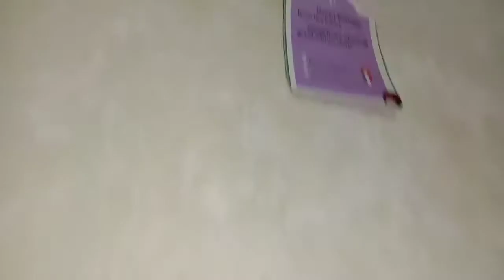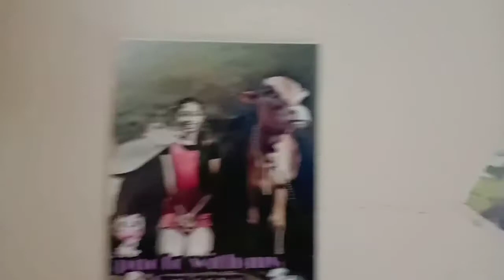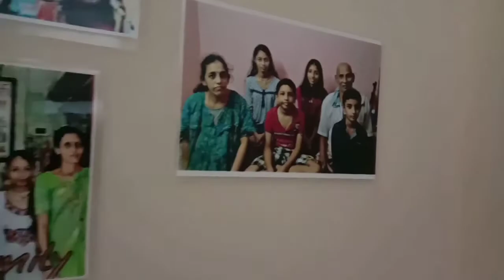transforming my Barbie room into Barbie world ??!!!!!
transforming my Barbie room to Barbie world